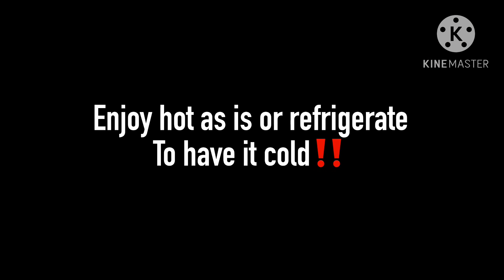CHINESE POPULAR SWEET POTATO & GINGER DESSERT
Sweet potato and ginger dessert Using just 4 ingredient,
Dive into buttery vegetable and warm spices‼️.
Sweet potato ginger dessert soup is very common and popular dessert soup among the Chinese.The ingredient used are simple, and the steps are easy too😊